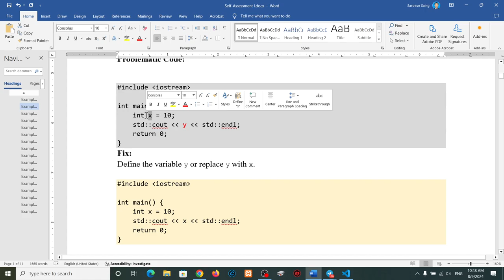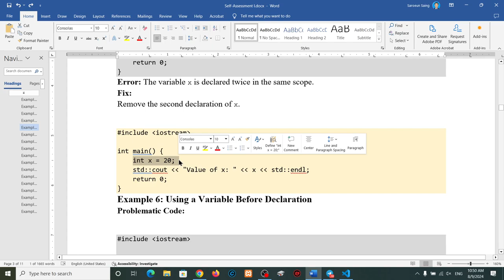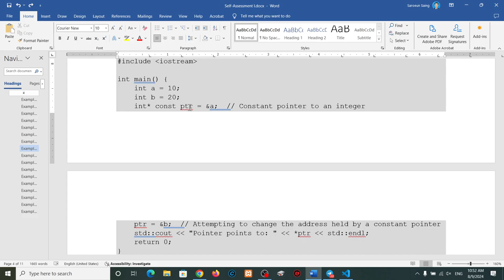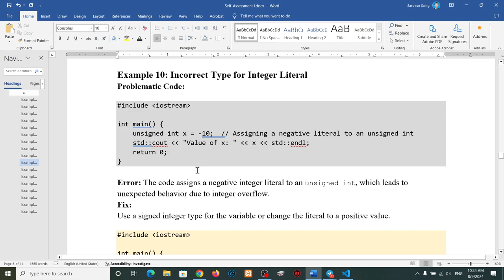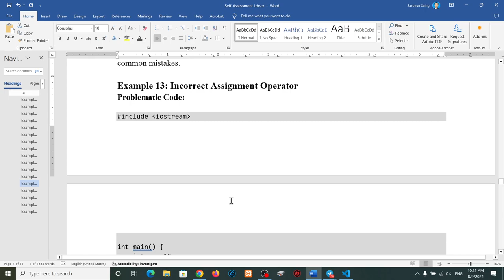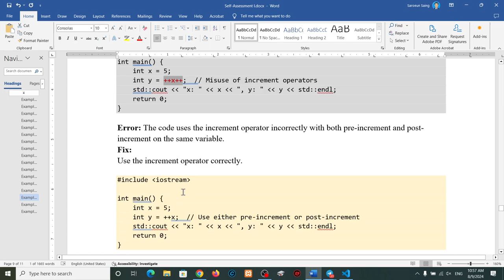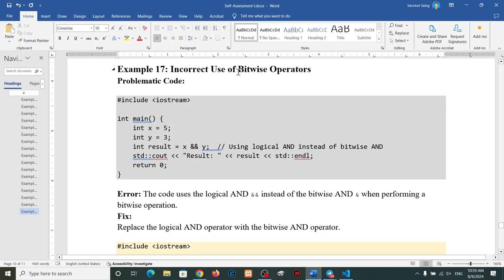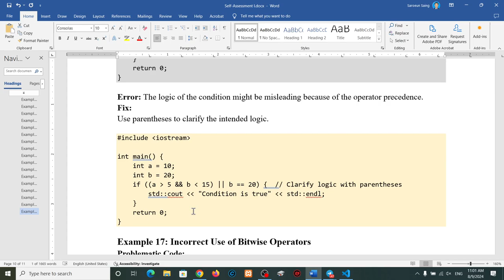C++ Programing Week 06 Self Assessment